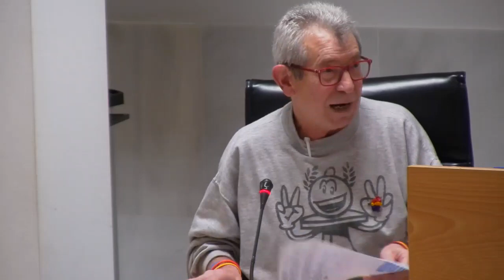Pleno Municipal Ordinario de San Sebastián de los Reyes de 15 de febrero de 2024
CNtv Digital / San Sebastián de los Reyes, Madrid / 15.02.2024
SESIÓN ORDINARIA DEL AYUNTAMIENTO PLENO
ORDEN DEL DÍA:
PARTE RESOLUTIVA

1. Aprobación, si procede, del acta correspondiente a la sesión ordinaria de fecha 18 de enero de 2024.

2. Aprobación, si procede, del asunto dictaminado por la Comisión Permanente de Urbanismo sobre propuesta de aceptación de adhesión de nuevo miembro a la Mancomunidad de Municipios del Noroeste para la gestión y tratamiento de los residuos urbanos.

3. Aprobación, si procede, del asunto dictaminado por la Comisión Permanente de Economía y Administración de la propuesta de Alcaldía relativa a la creación de una comisión de investigación sobre las posibles irregularidades en la autorización por parte de la Junta de Gobierno de 16 de febrero de 2021 de un cementerio crematorio privado.

4. Aprobación, si procede, del asunto dictaminado por la Comisión Permanente de Economía y Administración General de la propuesta de reconocimiento de obligaciones correspondientes a ejercicios cerrados y reconocimiento extrajudicial de créditos, por un importe global de 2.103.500,39 euros.

5. Aprobación, si procede, del asunto dictaminado por la Comisión Especial de Cuentas relativo a la propuesta de aprobación de la Cuenta General del ejercicio 2022 (a reservas de la finalización del trámite de información pública e inexistencia de reclamaciones).

6. Otras proposiciones.

PARTE DECLARATIVA Y DE CONTROL DE LA GESTIÓN

Los asuntos que se puedan aprobar en esta parte de la sesión no supondrán la adopción de Acuerdo con transcendencia jurídica frente a terceros, pero sí determinarán la posición plenaria en relación con los mismos. Así pues, se permite en el Pleno debatir y votar asuntos que son competencia de otros órganos municipales para fijar su posición plenaria, pero sin que eso suponga alterar la competencia de aprobación (ni siquiera mediante convalidación tácita), que la seguirá ostentando el órgano competente y tras la formación del expediente administrativo que resulte oportuno.

7. Dación de cuenta de los Decretos y Resoluciones municipales dictados desde la sesión anterior (1 al 542 de 2024, ambos inclusive).

8. Dación de cuenta de los acuerdos adoptados en las sesiones de la Junta de Gobierno Local celebradas desde el 9 al 30 de enero de 2024, ambos inclusive.

9. Comparecencia del concejal delegado de Deportes, D. Javier Mora Martínez, a petición del grupo municipal VOX.

10. Aprobación, si procede, del asunto dictaminado por la Comisión Permanente Social y Cultural relativo a la moción presentada por el grupo municipal Vox sobre la participación de San Sebastián de los Reyes en FITUR.

11. Moción presentada por el grupo municipal del Partido Socialista Obrero Español instando al gobierno municipal a la creación de una Comisión de Investigación sobre la recodificación de la ruta que parte por la pista 36L del Aeropuerto Adolfo Suárez-Madrid-Barajas y la procedencia de la misma con relación a la normativa oficial aérea vigente.

12. Moción presentada por el grupo municipal de Izquierda Independiente sobre la necesidad de reforma y mejora integral de los edificios e instalaciones de los colegios públicos de infantil, primaria y educación especial.

13. Moción presentada por el grupo municipal Vecinos por Sanse referente a incorporar la intervención del público a las grabaciones de los Plenos que se cuelgan en la Web de Canal Norte.

14. Moción presentada por el grupo municipal Más Madrid para la ampliación de los programas de educación y salud afectivo sexual.

15. Moción presentada por los grupos municipales del Partido Popular, Izquierda Independiente y Más Madrid con motivo del Día Internacional de la Mujer.

16. Otras proposiciones.

17. Ruegos y preguntas.